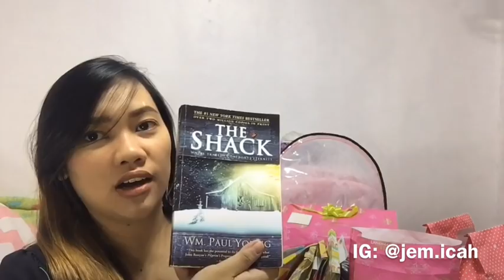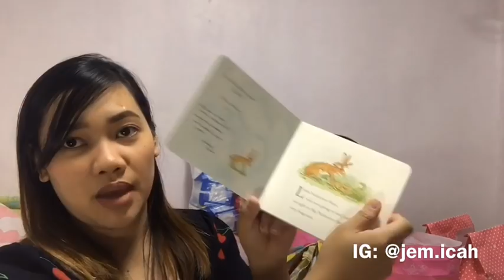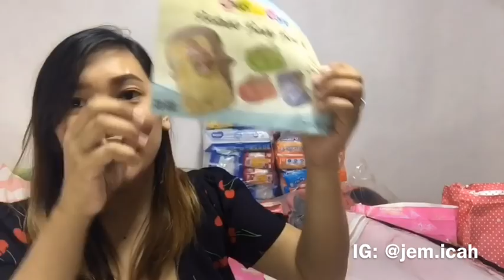Baby Haul for Celestine | ft. Hello Dolly’s Factory Sale!!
I decided to film this video to inform other soon to be mommies out there where to buy high quality yet affordable  stuffs  for their babies!
And yes, most of baby celestine’s clothes and stuffs were bought at a factory!!
It’s the same thing on what you see in the malls,
the only difference was their prices.
Thanks for Hello Dolly’s factory sale!!

If you think i’m missing out something please feel free to suggest what stuffs i need to buy pa! ;) would really appreciate it!